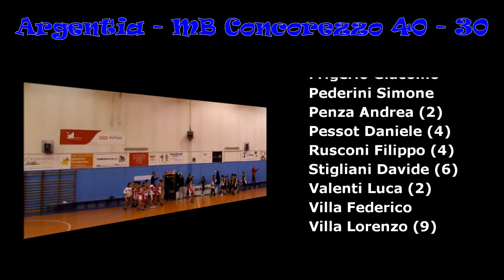Argentia MB Concorezzo